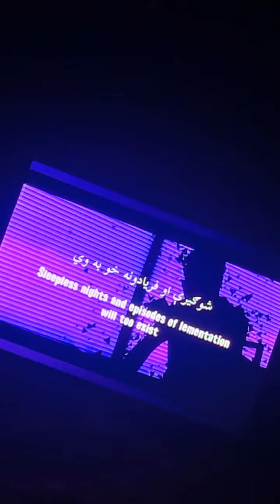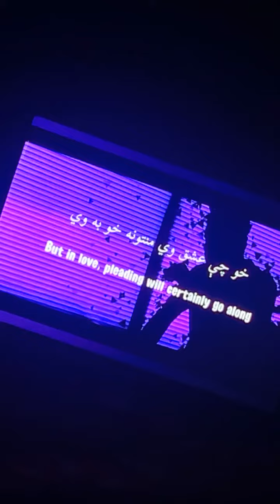Zaar La ta sham